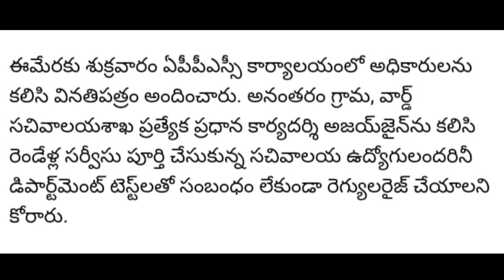Sachivalayam employees probation declaration latest news | Departmental test